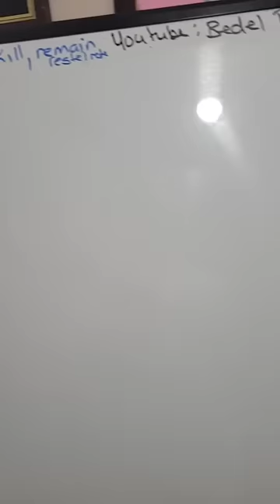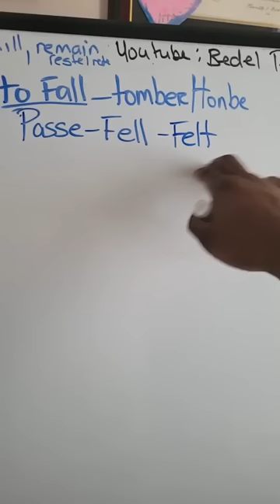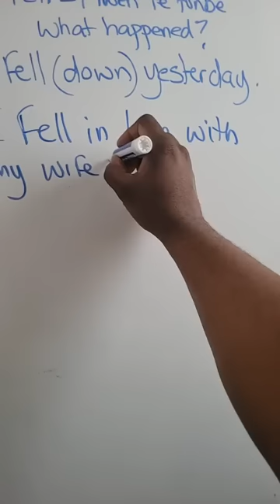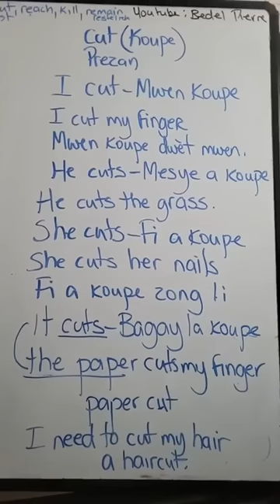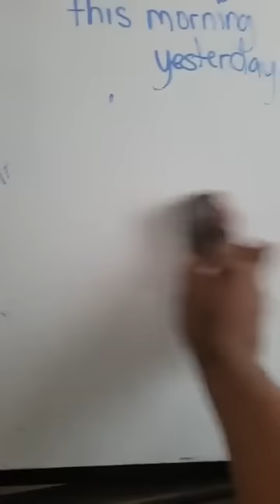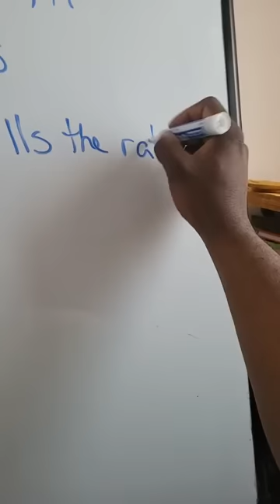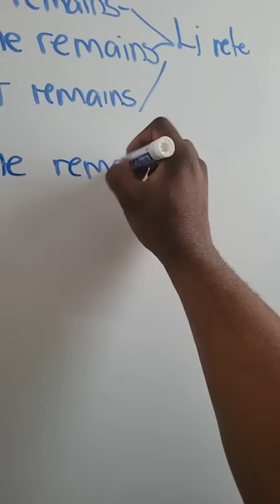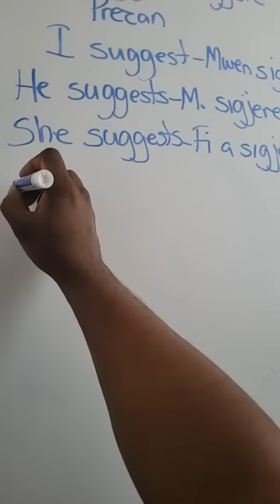Vin Apran Vèb Enpòtan sa yo siw vle pale Anglè byen,To Fall , Cut ,Reach, kill Remain,Suggest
Vin aprann Vèb sa yo